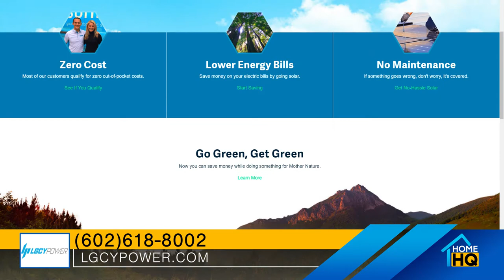It is not too late to Take advantage of Current Solar Programs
The solar programs as we know them are changing dramatically after July 1st. Dusty Wynn tells us how you can take advantage of the current programs, and be grandfathered in for the next 20 years.

Watch Home HQ on Sundays at 9am and 9pm on CW6 KASW.